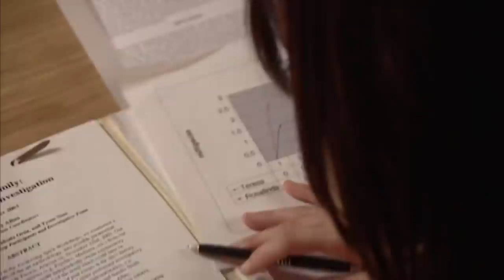Cursed | FULL EPISODE! | S1EP4 | A Haunting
Drawn to an abandoned home in Tucson, Arizona, Romie feels like she was always meant to be there. However, nightmares and reality merge, threatening her sanity and posing the fearful possibility of making contact with the other world.

Season 1 Episode 4, 'Cursed'.